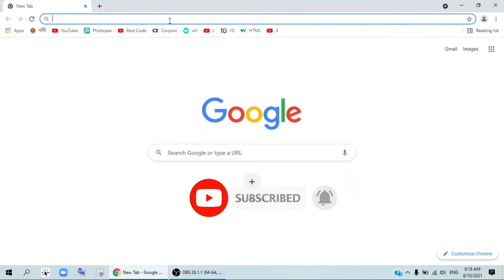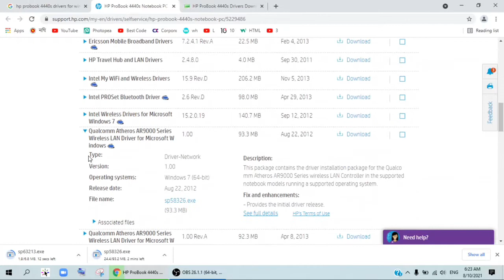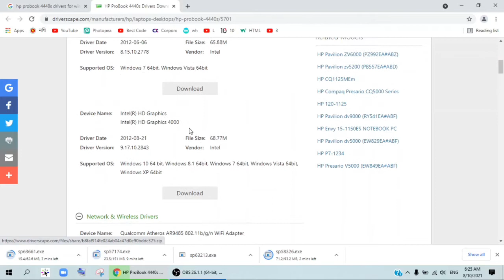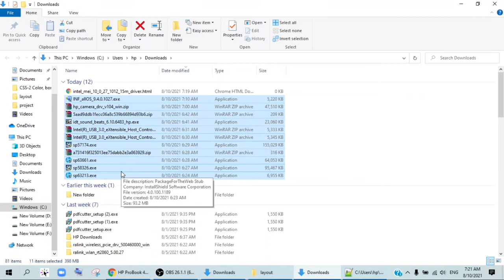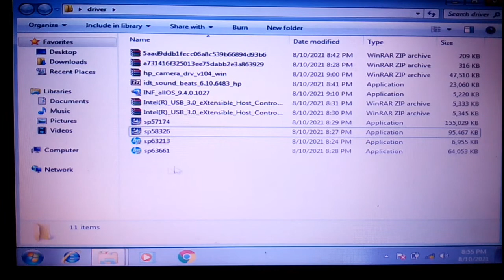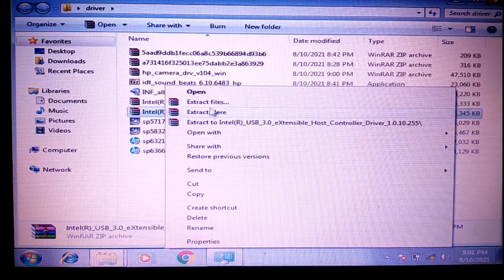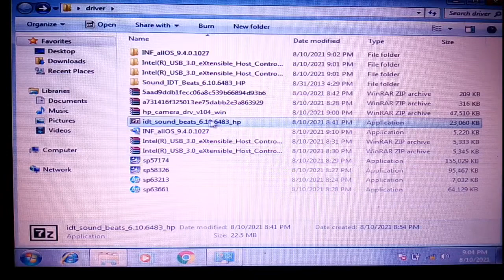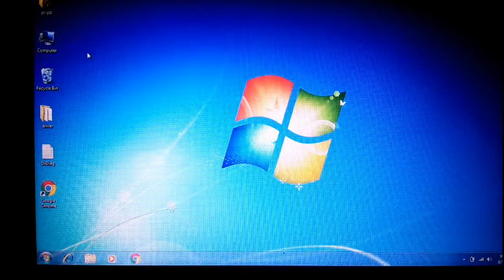How to Download & Install HP ProBook 4440s Driver for Windows 7 64-bit, 32-bit